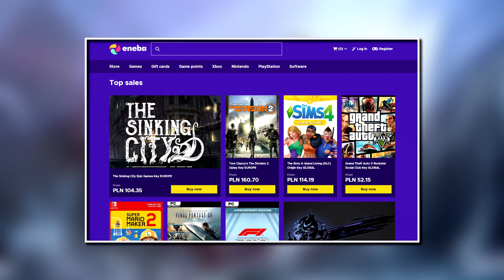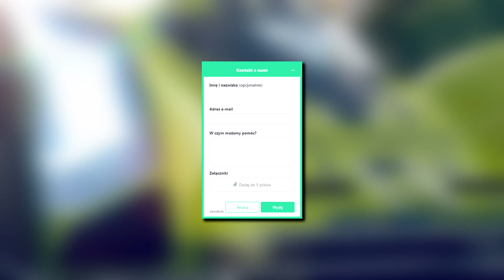Czy sexappeal wpływa na zachowanie dziewczyn wobec CJ'a? - Pogromcy Mitów GTA San Andreas! #30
Użyj kodu HUBSON i zdobądź 3% ZNIŻKI na gry z serii GTA!
Wielkie WYPRZEDAŻE w każdy weekend!
OTRZYMAJ 1 EURO BONUSU OD ENEBA! Zarejestruj się teraz

Z góry bardzo dziękuję za każdą złotówkę :)

Pogromcy mitów GTA San Andreas odcinek numer 30 :D
Badamy mity w grze GTA San Andreas, które to Wy mi podsyłacie.

Polecam zajrzeć!